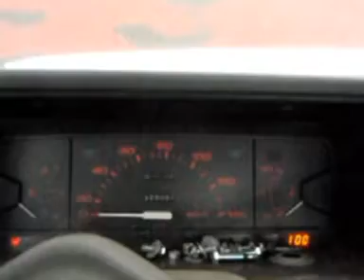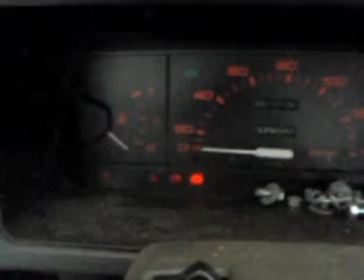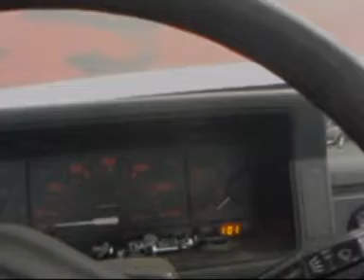Mazda B2200 spring start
kevät käynnistys 2010